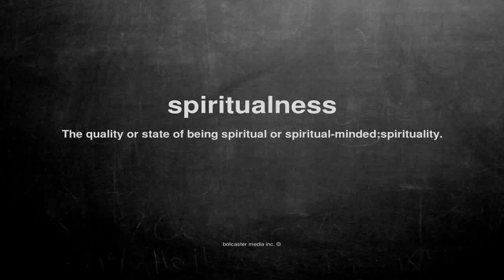What does spiritualness mean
What does spiritualness mean in English?